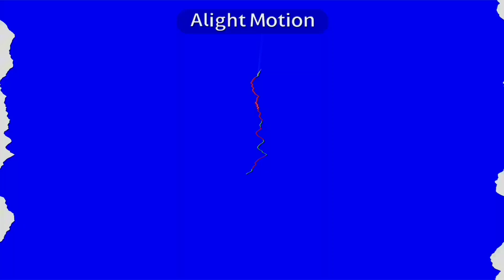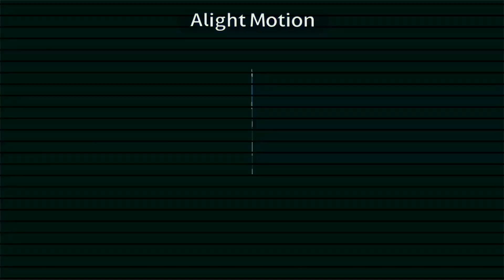DOMINO’S LOGO EFFECTS (NEIN CSUPO EFFECTS)